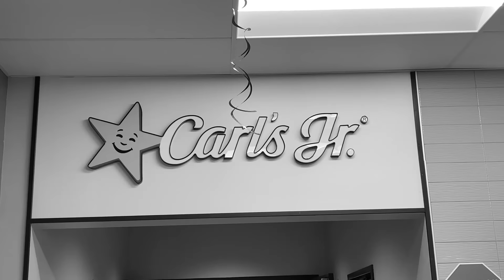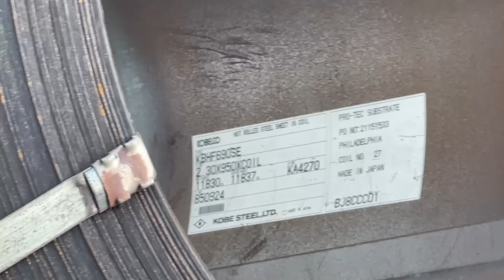O Carro Que Vai Me Levar Pro Brasil- Conheci um Parceiro De Estrada Brasileiro